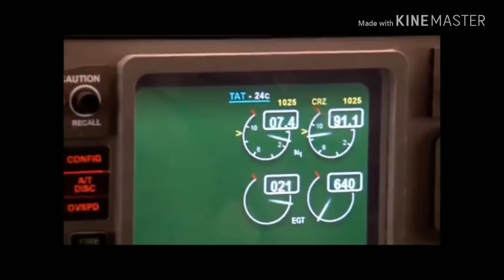Air Canadá 143 (Deja vu)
Air Canadá 143 documental tuneado

Aqui les dejo 4 canales amigos y mi Instagram y Twitter.

&aqs=

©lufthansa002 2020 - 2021